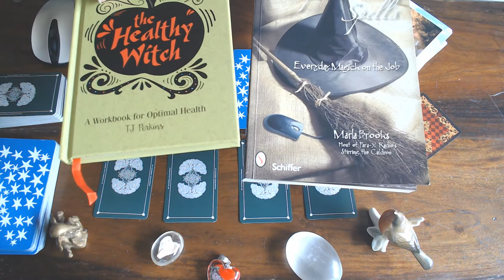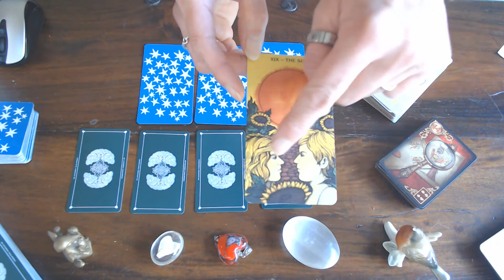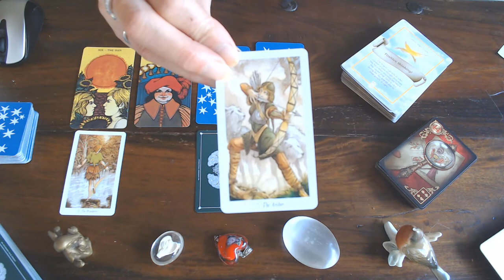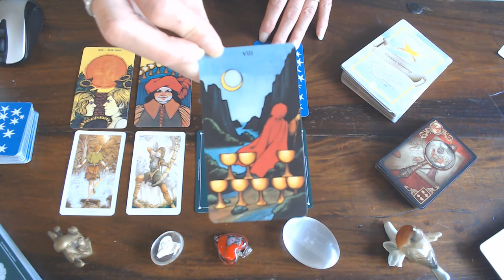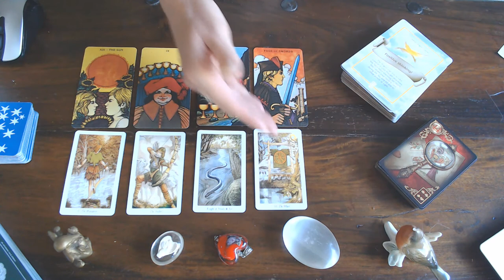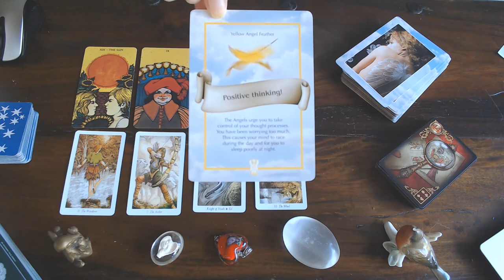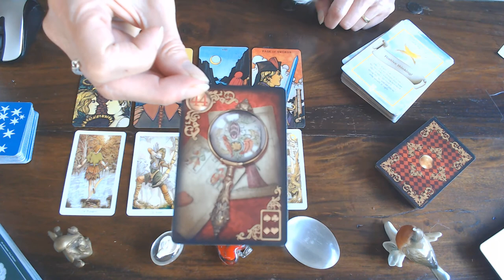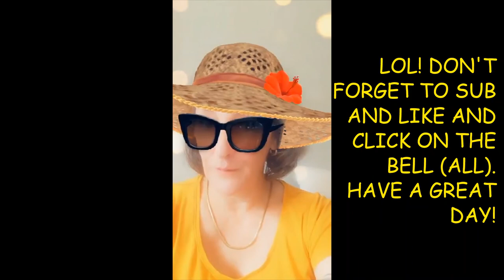LEO WEEKLY 3RD TILL 9TH AUGUST 2020/ TURN THINGS AROUND BY THINKING POSITIVE! YOU HAVE THE KEY!